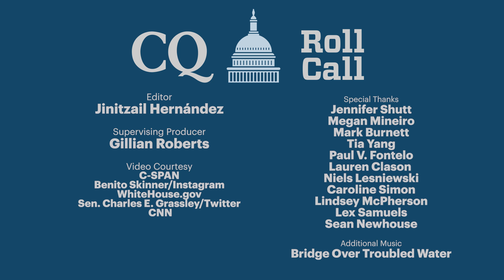‘If you look up stupid stuff in the dictionary’ — Congressional Hits and Misses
After a “long and painful and torturous night,” New Jersey Sen. Cory Booker has more energy than any of us. Plus, the conclusion of the yearslong infrastructure week.

Senators push their favorite songs on the floor, and Missouri Rep. Billy Long talks auctioning off a $99,000 punchbowl.